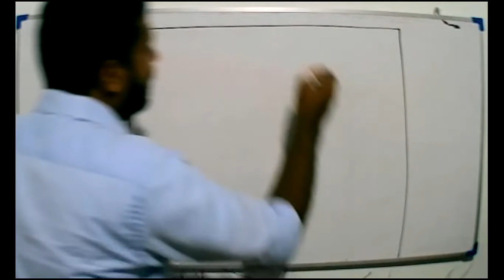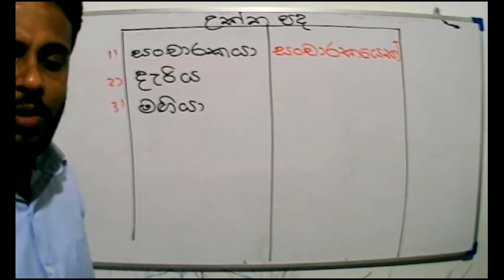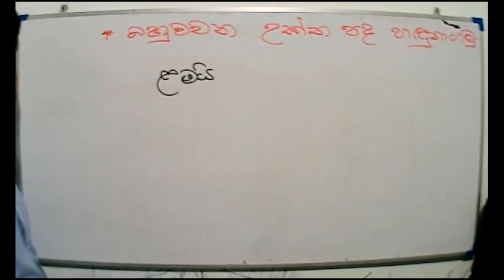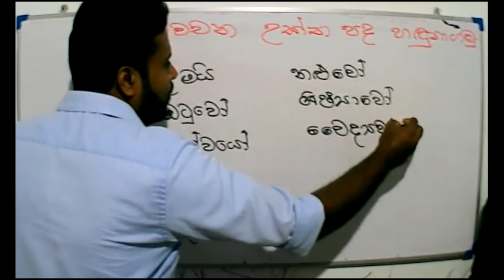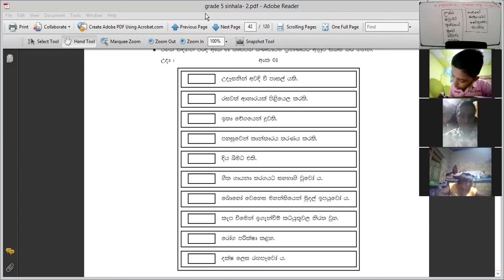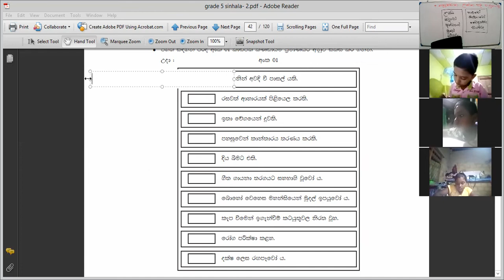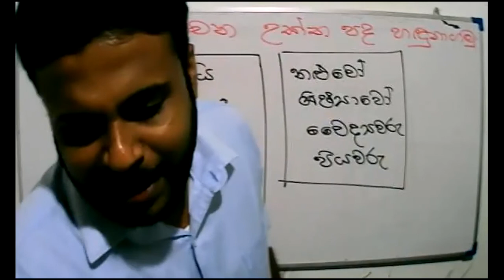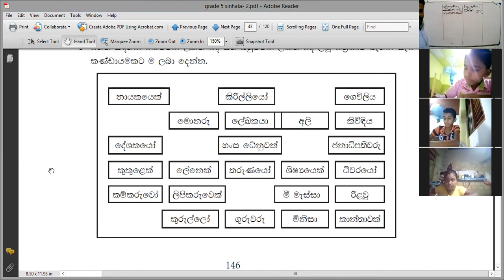2021-10-07- Grade 5-Sinhala